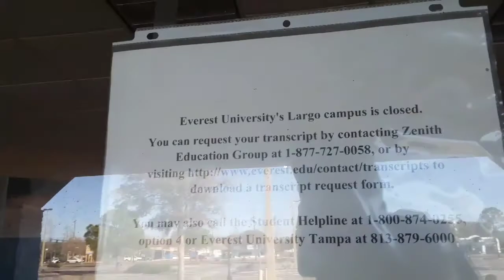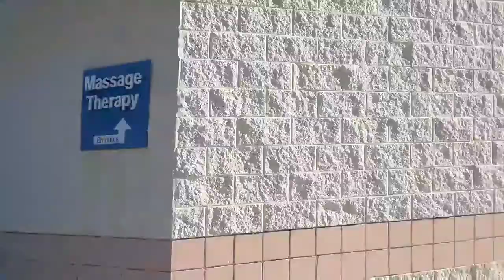abandoned College in Largo Florida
wow  nobody here.